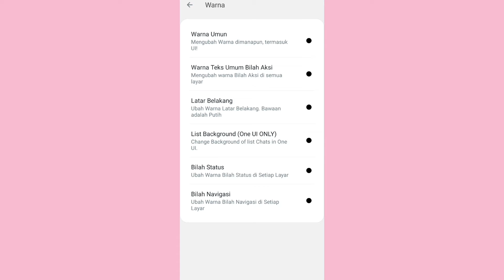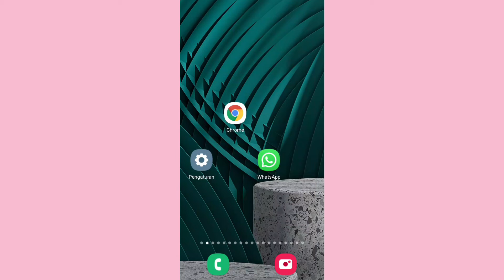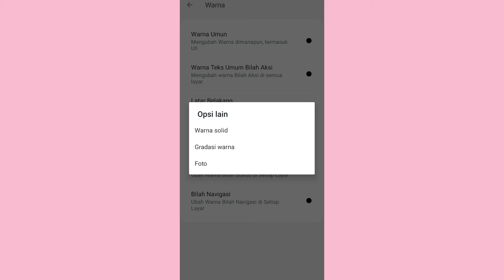cara mengubah tema whatsapp dengan foto sendiri terbaru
mengubah tema tentunya menjadi hal yang biasa pasti kita bosen dengan tema yang gitu gitu aja di whatsapp kali ini saya akan kasih tips supaya di tema whatsapp kita bisa di ubah dengan foto kita sendiri untuk cara mengubah dengan foto kita begini caranya